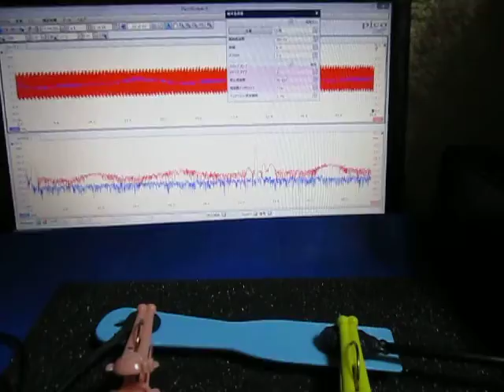超音波プローブ実験（表面検査技術） Ultrasonic probe experiment